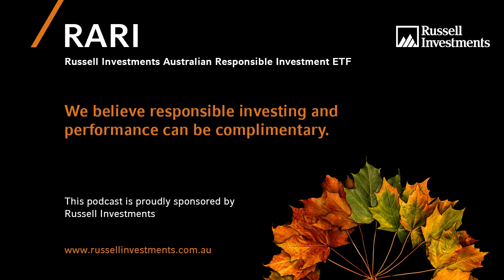Ethical Investment Series #13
In this episode we talk all about the "50 Shades of Green".

Russell Investments aims to reflect what matters most to you and your investment goals. Whether you're driven by personal or stakeholder values, you aim to mitigate risk or simply need to comply with regulation, our approach to responsible investment integrates with what matters most.

Philip Moffitt
Co-Founder Beckon Capital, Director at Aware Super and Director at Green Road Consulting

Elizabeth Hatton
Director at Viva Finanical Planning

Paul Garner
Senior Financial Adviser at Novo Wealth and Board Member of the Ethical Advisers Co-operative

Alexandra Brown
Founder of Invest with Ethics, Head of Research at Altiorem and Board Member of the Ethical Advisers Co-operative

James Harwood
Senior Portfolio Manager at Russell Investments